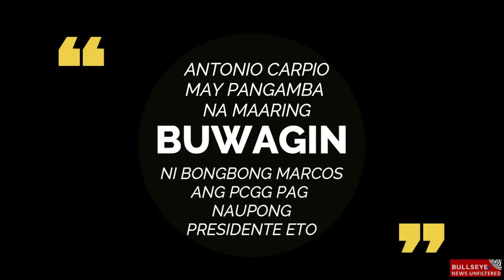PCGG, Matutunaw kapag naupo si BBM ayon kay Carpio